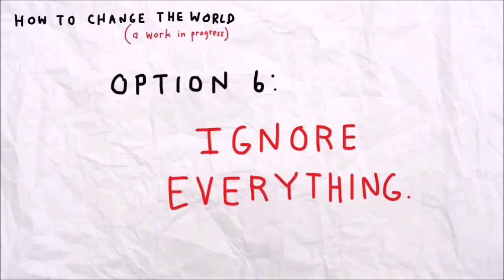April 17, 2016 Reflection: "A New Devotion"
~ based on Acts9:36-42
by Jim Hannah